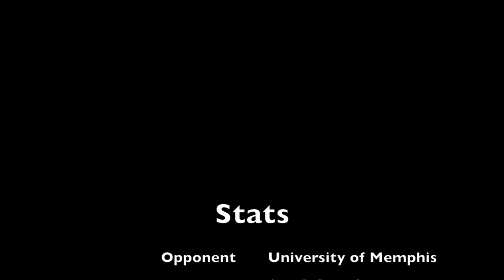Marc Olsen vs University of Memphis